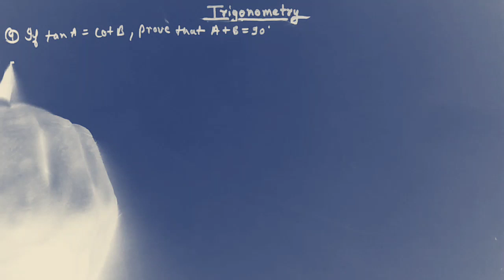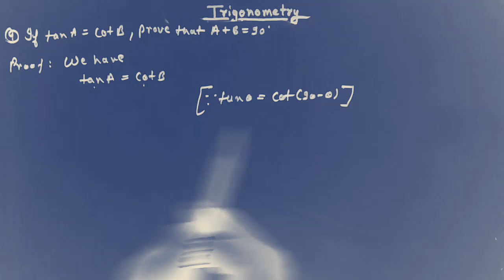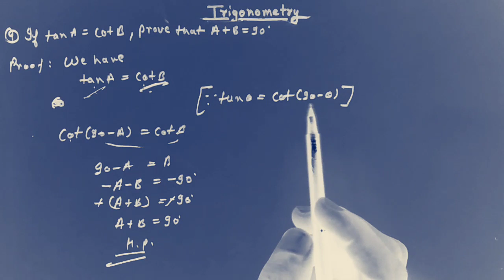Trigonometry Class 10th CBSE /Exercise 8.3 Question 4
This video discusses on trigonometry Class 10th by Devendra Sharma. It is very important for the Class 10th CBSE students.

In this video ;Exercise 8.3 Question 4